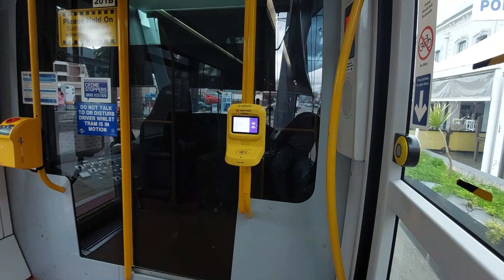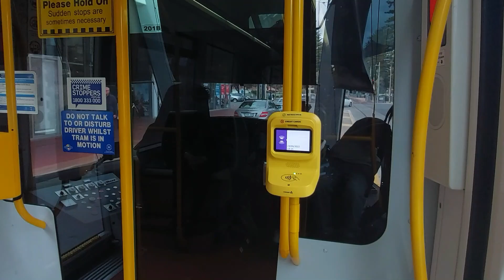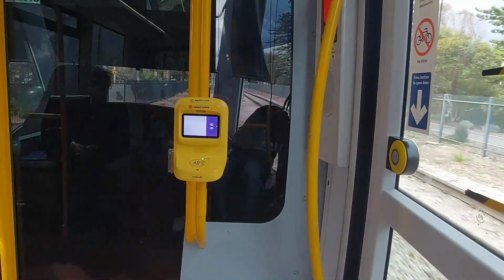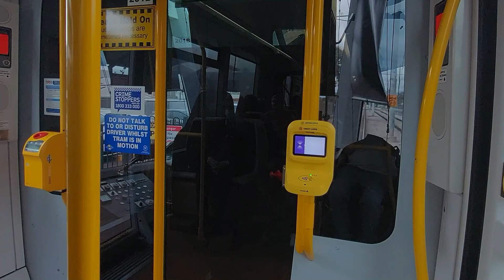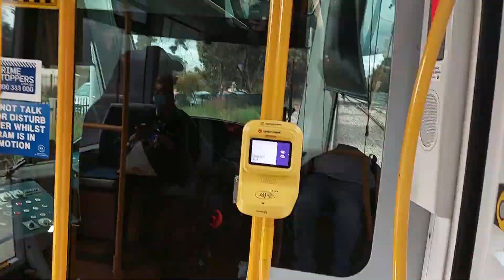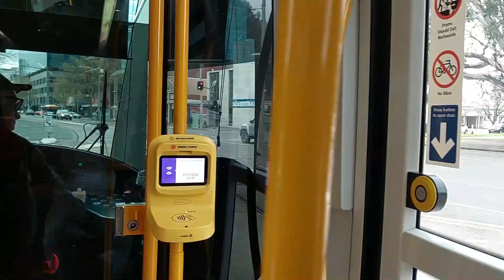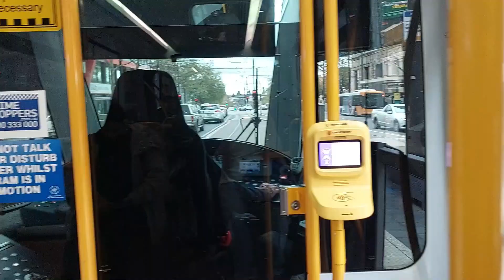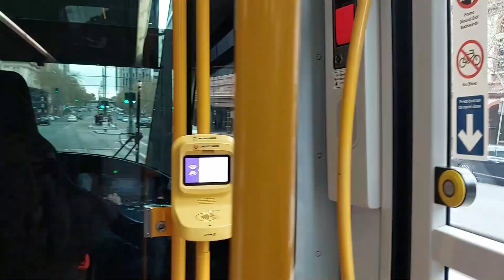Tram🚊 ride from Glenelg to Adelaide with ODGEE